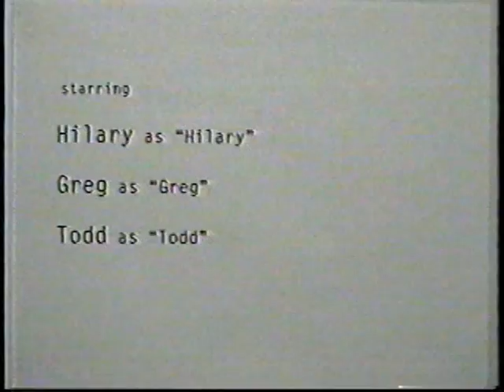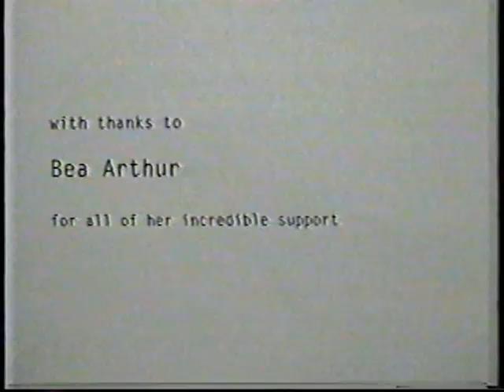The Werebitch Project, The Final Chapter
Yeah. Okay. This is it. Unlike that Final Chapter of that Jason movie.